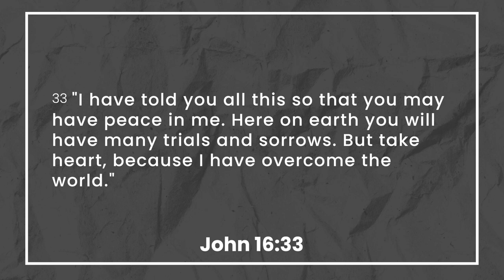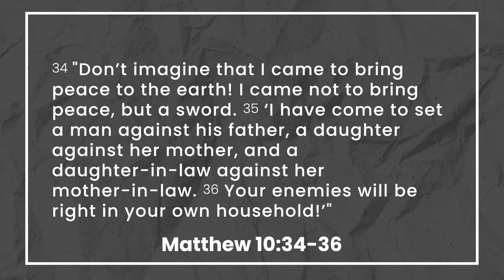Live in God's Peace - Win Today - Back to the Bible (NSKM)